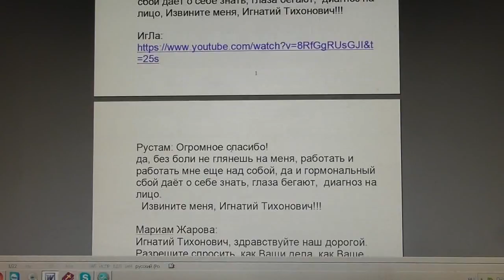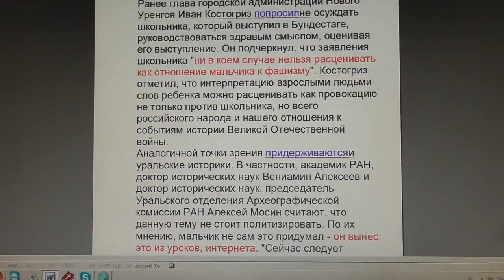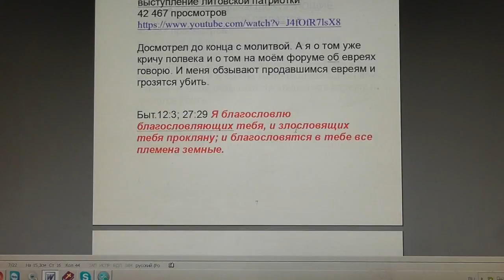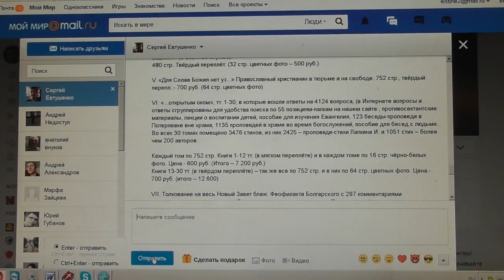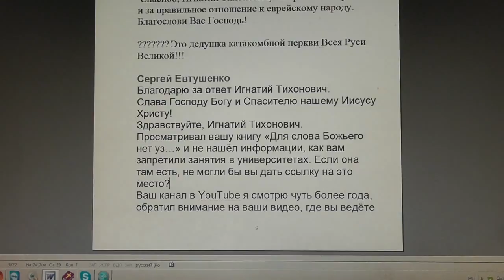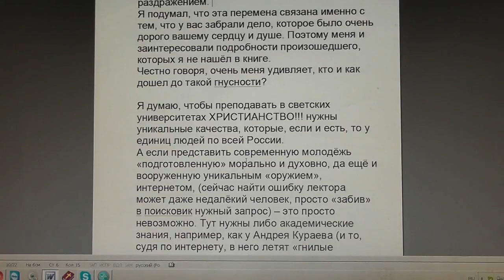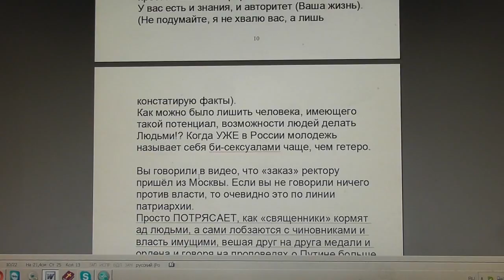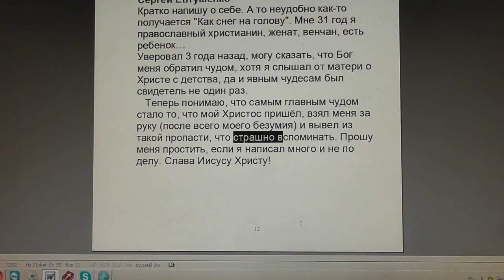№709. События дня. Евр 9:27 человекам положено однажды умереть, а потом Cуд. 21.11. 2017